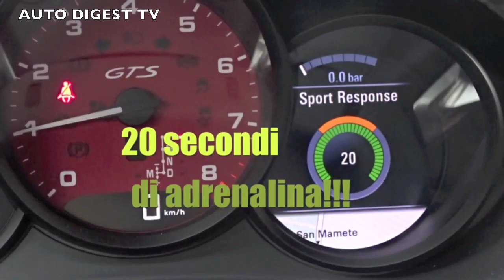TEST DRIVE PORSCHE 718 CAYMAN GTS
Auto Digest Tv e TuttoPorsche vi portano a bordo della Porsche Cayman GTS con motore 4 cilindri 2,5 Turbo da 365 Cv. Malgrado l'abbandono del sei cilindri, la Cayman resta una delle sportive più entusiasmanti da guidare, con una tenuta di strada spaziale e prestazioni di altissimo livello. Salite a bordo con noi

ПРОБНЫЙ ПРОБЕГ PORSCHE 718 CAYMAN GTS